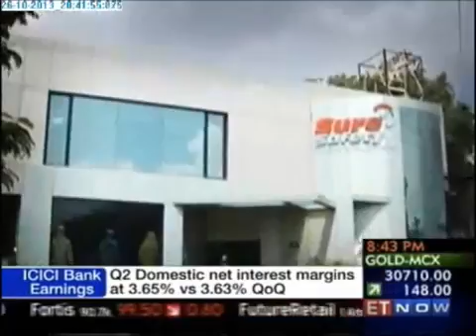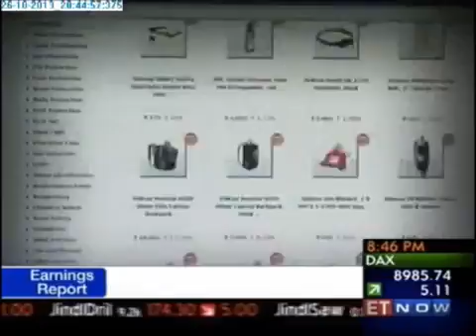Sure Safety : Indiamart Leaders of Tomorrow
Sure Safety is market leader in Personal Protective Equipment, Consulting and Training and Services providing "One Stop Solution" in Safety and Health.  Sure Safety have more than 2200 products, 45 services and training in the field of safety and health.  Saviour is home brand of Sure Safety.  Nishith Dand, Director of Sure Safety (MSME) is highly enthusiastic entrepreneur, thriving to create new milestones in the field of Safety and Health.  Sure Safety have proud and honor in manufacturing India's first "Space Suit" in association with ISRO.